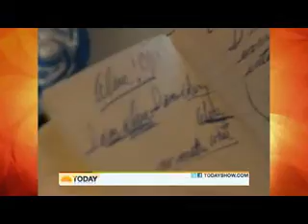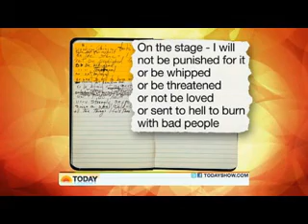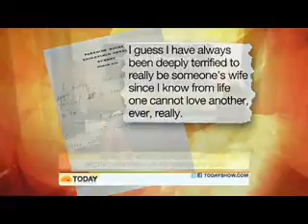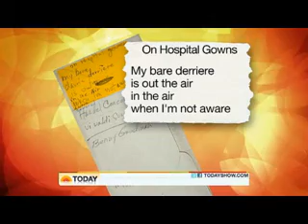Marilyn Monroe - Fragments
Television report on the book with Marilyn Monroe's poems,intimate notes and letters